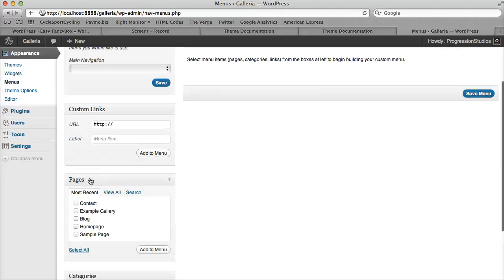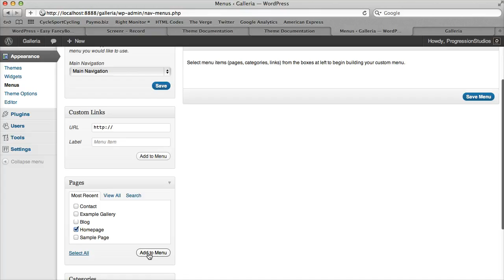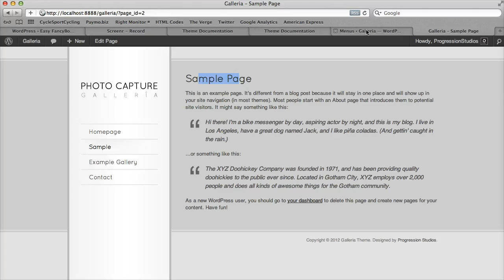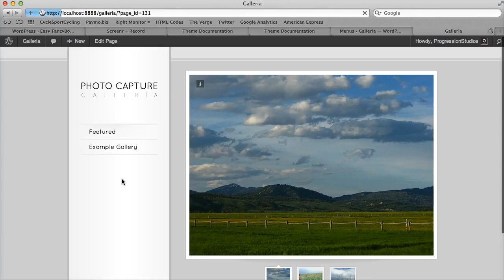Galleria Navigation Menus